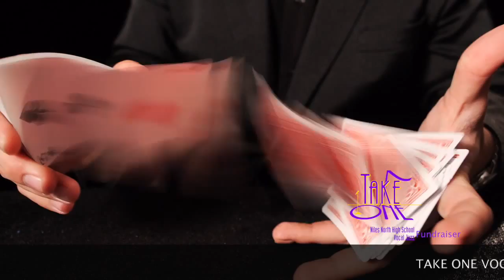Take One Vocal Jazz Ensemble Fundraiser Teaser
Niles North High School Take One Vocal Jazz Ensemble Teaser Trailer